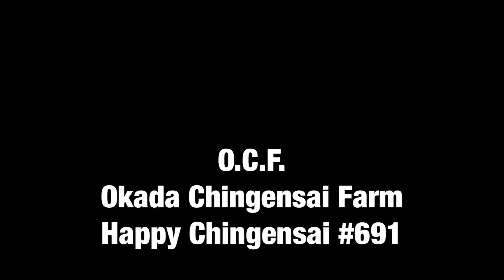原田農園と愉快な仲間達と小河内さんJAの栗田君と拓巳と娘ちゃんとシンヤ最強の助っ人軍団と最強のRCC！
豪雨災害後の、後片付けの手伝いに原田農園の原田さんといつも原田さんの動画に同情している愉快な仲間たちの皆さんといつもコメントくださっている小河内さん、そして沢山と娘ちゃん、拓巳の友達のシンヤ、JAの栗田君が来てくれました。
そしてその様子をRCCの山本さんが取材にこられました。
皆さん本当にありがとうございました！